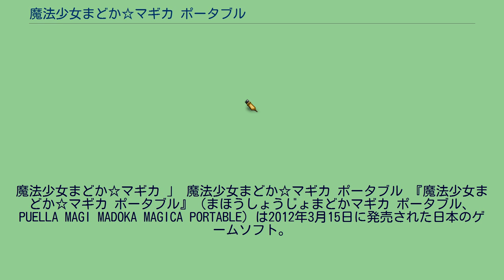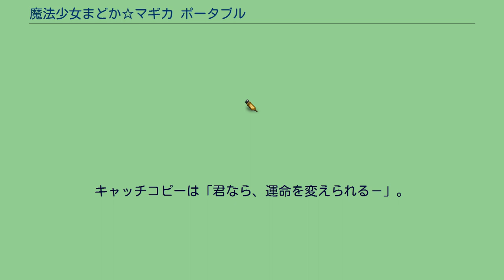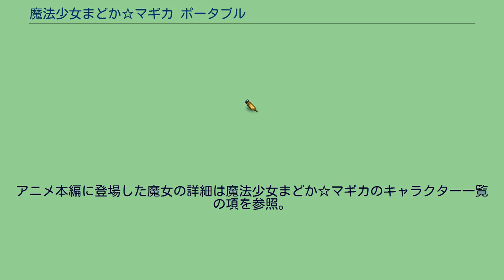魔法少女まどか☆マギカ ポータブル